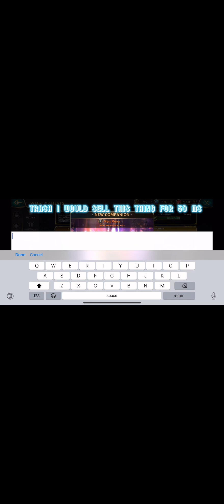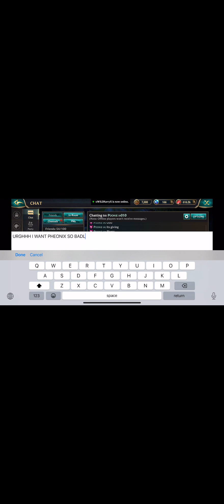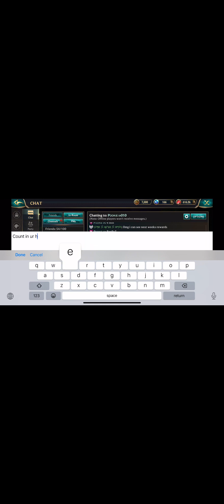Weekly chests?! //Wolf Tales\\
@915_Isa ty for joining me!